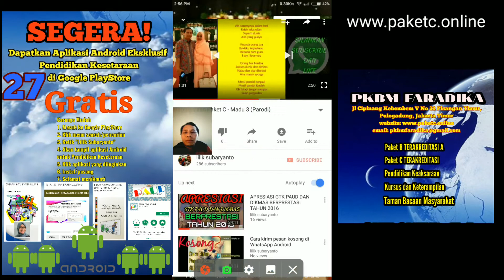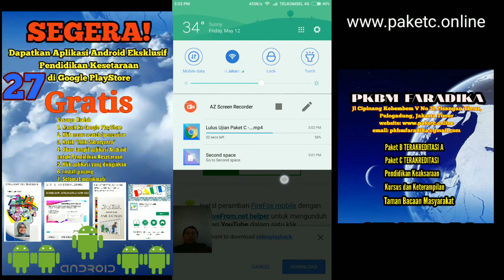Cara download video youtube tanpa software